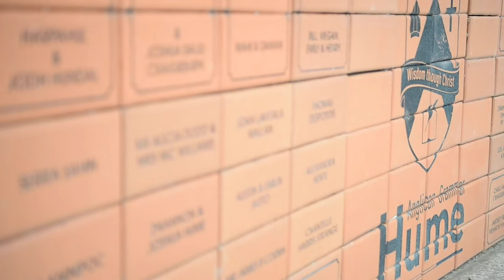Parents and Friends Association @ Hume Anglican Grammar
"Behind every child who believes in themselves is a parent who believed in them first"

Here's a special shoutout to our amazing Parents & Friends Association (PFA) who volunteer their time to provide support for our school community.